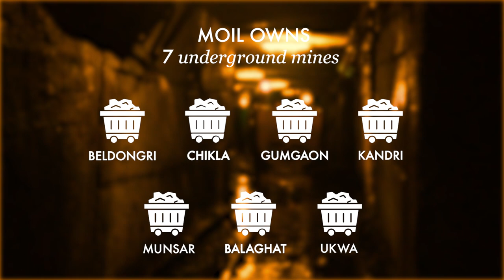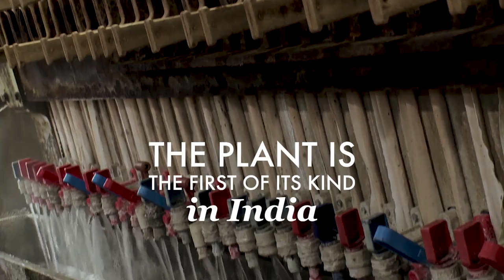MOIL's Production and Mines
Steel has become an essential part of our lives.
We are proud to mention that MOIL is the largest producer of Manganese Ore in India with over 60% of the market share.
An annual Manganese Ore production of 1.3M tonnes, 95% of which is put into the production of steel with 11 mines across Bhandara, Nagpur, Balaghat, etc.
MOIL owns 7 underground mines and 4 opencast mines. Which, Balaghats underground mine is 430 meters and is the deepest in Asia.

Additionally, Balaghat's mine is home to MOIL's only Ferro Manganese Plant. It also invested in a plant for EMD (Electrolytic Manganese Dioxide).
The plant is the first of its kind in India.

In the Gumgaon mine of MOIL, the installation of a second vertical shaft is in the process.

MOIL possesses a strength of 6400+ dedicated workers.

We are well on our way towards further modernization & expansion & doubling the production to 25 Lakh My by Financial Year 2024-25.